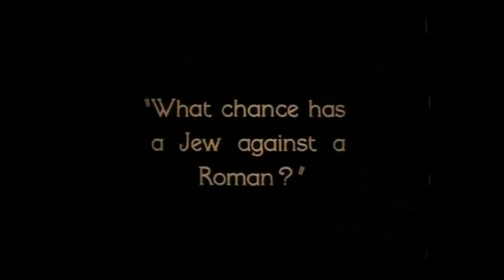Was Jesus an Apocalypticist? Part 1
Did Jesus expect the final apocalyptic battle way back in the 1st century? Biblical scholars discuss in the documentary film "Apocalypse Later: Harold Camping vs The End of the World" available: AmazonPrime, YouTube, iTunes, Google Play, Comcast Streampix, others... Scholar heads